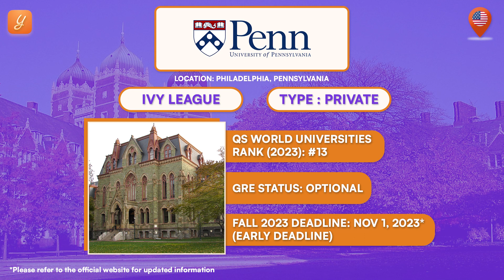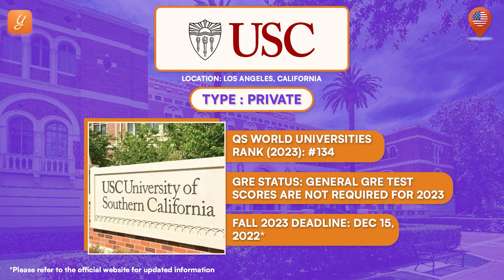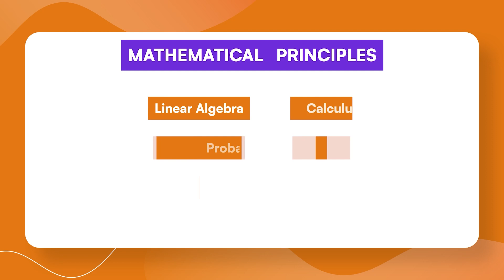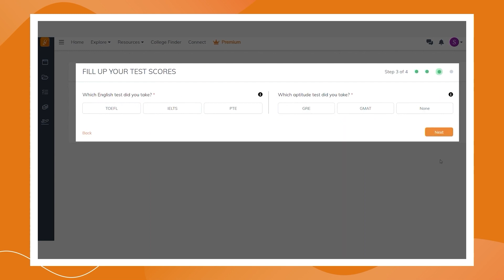GRE Waiver For MS in Data Science in US | Universities Waiving GRE For Fall 2025 | MS in USA |Yocket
In this video of Yocket Study Abroad, we have discussed about List of 5 Popular Universities who are offering GRE Waiver for MS in Data Science Programs. If you want to pursue an MS in data science, you need to meet certain requirements such as scores of GRE (Graduate Record Examinations), language proficiency test scores, academic transcripts, and others. While you will need to present proof of fulfilling the criteria during admission, you can still bypass a few requirements in some universities. MS in data science is an 18 or 24-month course offered by numerous universities in the USA. It is one of the most cutting-edge programs in the USA, offering knowledge of aspects like data mining, statistics, software development, machine learning, data optimization, business intelligence, and big data analytics. Students learn how to analyze data and use insights for decision-making and problem-solving as a part of the course.

0:00 - Is GRE required for data science?
0:07 - University of Pennsylvania
0:54 - University of Wisconsin-Madison
1:15 - University of Southern California
1:45 - Texas A&M University college station
2:15 - Indiana University Bloomington

- Connect with 700K+ Students on the same journey as you for FREE only on the biggest community of students worldwide, The Yocket Connect

For all the stages of your Study Abroad journey, we’ve got:
👨🏻‍💼 Dedicated Counsellors
🌎 University & Course Specialization
🎓 Applications
👨🏻‍🎓 Profile Building

• Find profiles similar to yours and connect with peers to increase the value of your application via 'Yocket Connect' tool